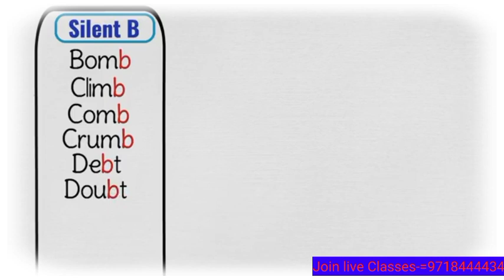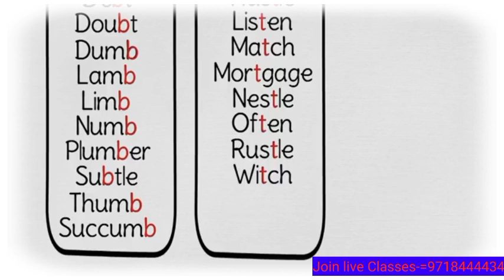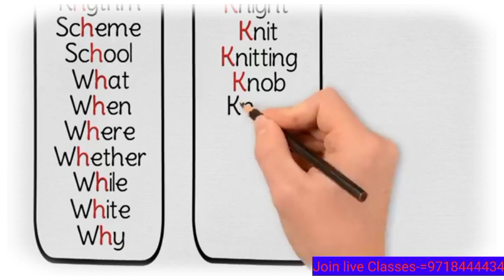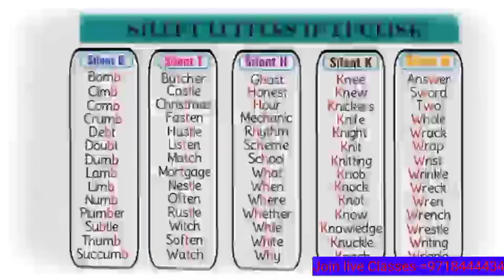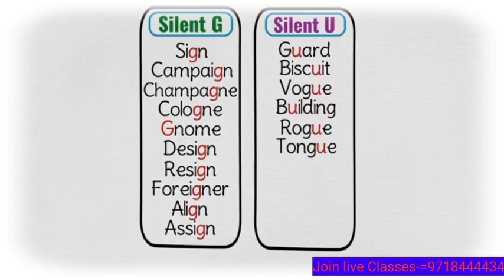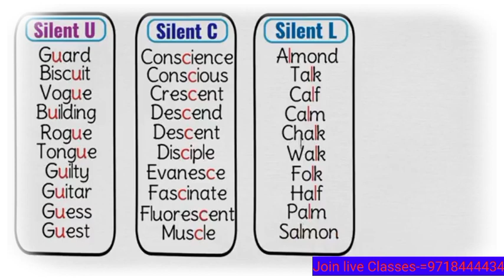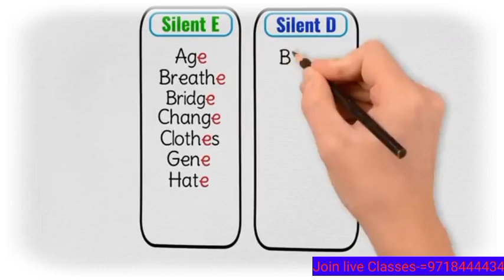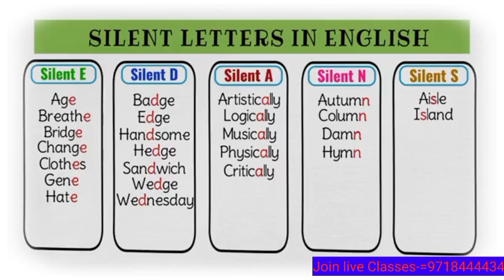Silent later का जादू | most used silent later by#pradeep_sir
silent later

c ko ch padhe ya k
क्या पढ़ें? G का मतलब "ग" होता है या "ज" by pradeep American.

Correct use of LET & LET'S

Noun Pronoun by Pradeep sir Live Free Spoken English Class

Daily uses sentences. most useful

4. Best way to Learn & Use Preposition by Pradeep sir

correct way to learn Preposition
useful Preposition
Preposition ka sahi use
best spoken institute
correct pronunciation
pronunciation class
g padhe ya j,